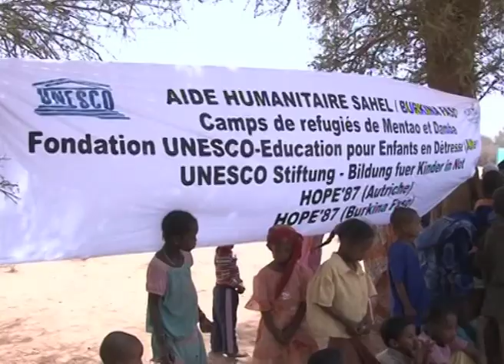UNESCO-Sonderbotschafterin Dr. h.c. Ute Ohoven aktuell aus der Sahel-Zone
Nothilfe der Stiftung UNESCO in Burkina Faso angelaufen
1,5 Millionen Kindern droht der Hungertod